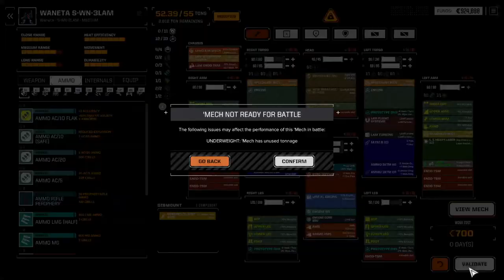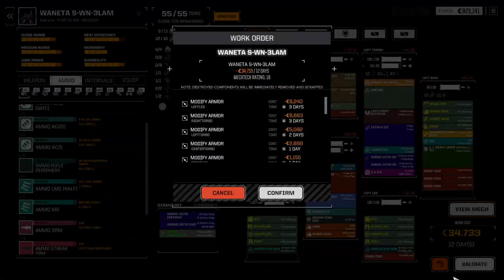Battletech: Roguetech - Ep 19 Broken Waneta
A fairly long mission, and I managed to break my Waneta. I talk about the Magistracy of Canopus too!